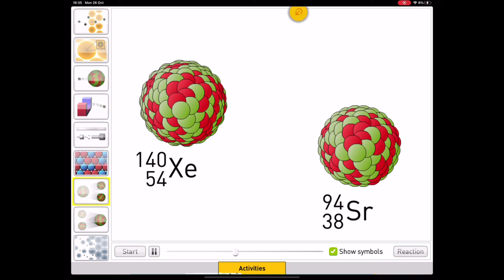FISSION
nuclear fission,  testing,  lab testing, engineering.